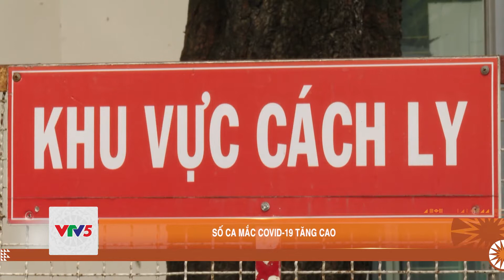SỐ CA MẮC COVID-19 TĂNG CAO | VTV5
Khi VN đã xuất hiện 1 loạt các biến thể phụ mới của Omicron có khả năng lây nhanh. Tuy trẻ em có sức đề kháng tốt, nhưng nếu để nhiễm Covid phải nhập viện sẽ phải đối mặt với nhiều nguy cơ.